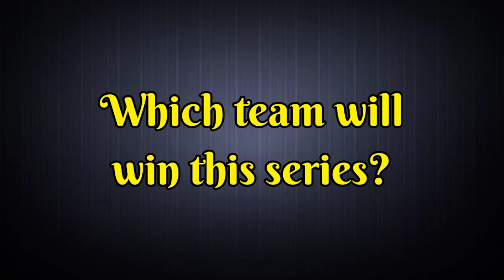India Tour Of New Zealand | Team India All Matches Schedule | India vs New Zealand Schedule 2022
This video will show you exactly India vs New Zealand Schedule 2022 and India vs New Zealand Comparison between both teams.
India vs New Zealand Schedule is going to be a cracker of a contest. India vs New Zealand will be played in New Zealand where Rohit Sharma will lead the Indian team. Today, I will show you a brief comparison on India vs New Zealand.

Hello everyone in this video I will tell you about India Tour Of New Zealand, where I have done a preview on Team India All Matches Schedule. I hope you like India vs New Zealand Schedule 2022.

We have also provided you the ipl news and all the updates regarding Asia Cup 2022. We also cover everything regarding India Tour Of New Zealand.

India vs New Zealand Schedule:

Fri Nov 18
New Zealand vs India, 1st T20
Westpac Stadium, Wellington

Sun Nov 20
New Zealand vs India, 2nd T20
Bay Oval, Mt Maunganui

Tue Nov 22
New Zealand vs India, 3rd T20
McLean Park, Napier

Fri Nov 25
New Zealand vs India, 1st ODI
Eden Park, Auckland

Sun Nov 27
New Zealand vs India, 2nd ODI
Seddon Park, Hamilton

Topics Covered-

Song-Palmtrees
Artist-The Brothers Records
Album-Palmtrees